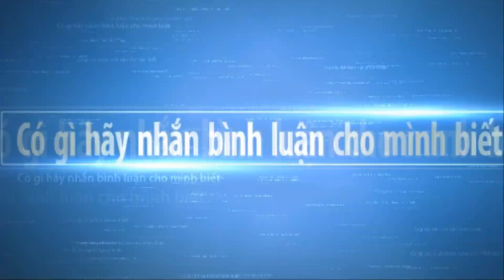Bonsai san show saulieu 2019 part 2